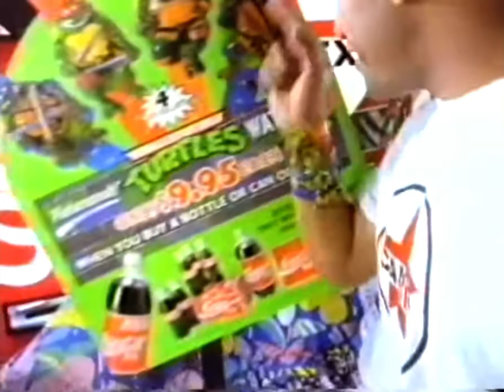Caltex New Zealand TV Commercial (1990, Featuring Jay Laga’aia)